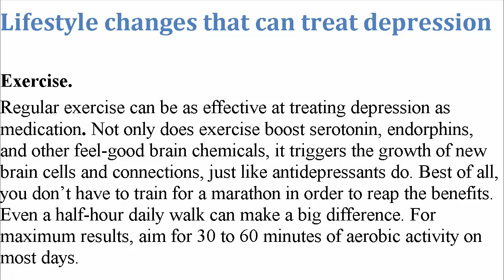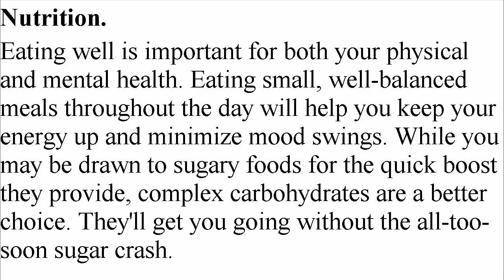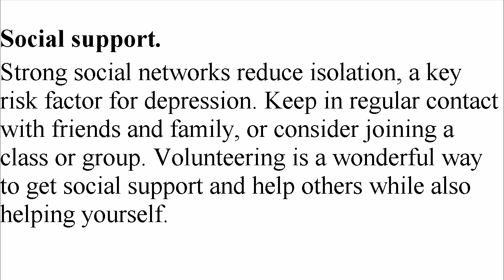Depression treatment by changes of lifestyle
Lifestyle changes that can treat depression
Exercise. Regular exercise can be as effective at treating depression as medication. Not only does exercise boost serotonin, endorphins, and other feel-good brain chemicals, it triggers the growth of new brain cells and connections, just like antidepressants do. Best of all, you don’t have to train for a marathon in order to reap the benefits. Even a half-hour daily walk can make a big difference. For maximum results, aim for 30 to 60 minutes of aerobic activity on most days.
Nutrition. Eating well is important for both your physical and mental health. Eating small, well-balanced meals throughout the day will help you keep your energy up and minimize mood swings. While you may be drawn to sugary foods for the quick boost they provide, complex carbohydrates are a better choice. They'll get you going without the all-too-soon sugar crash.
many more in video.
These videos also may helpful to you